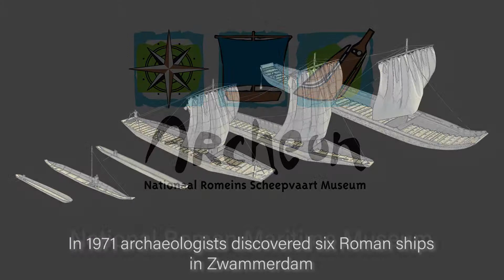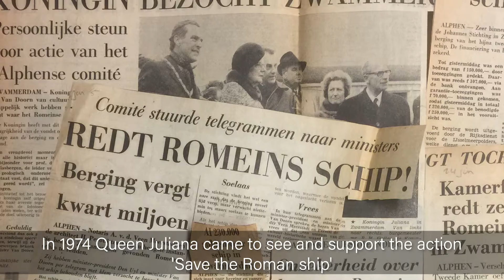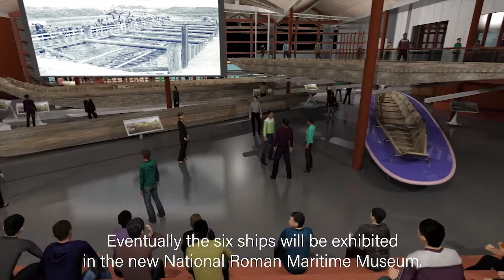Operation Ships of Zwammerdam / National Roman Maritime Musuem